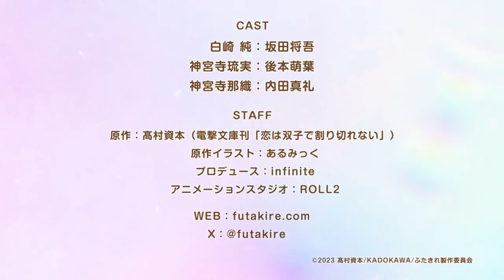Koi wa Futago de Warikirenai Любовь неделима между близнецами Тизер 2024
Новый тизер аниме-сериала "Koi wa Futago de Warikirenai" (Любовь неделима между близнецами) по одноимённому ранобе.
Жанр: Комедия, Романтика, Школа

Премьера в июле.
Больше подробностей сообщат позже.
Ранобе-первоисточник не закончено, выходит с 2021 года.

Описание: Моя семья переехала по соседству с семьей Джингуджи, когда мне было шесть лет. До тех пор, пока я не пошел в первый класс средней школы, оба моих родителя были в хороших отношениях, а сёстры-близнецы из семьи Джингуджи, с которыми я вырос, были моими близкими подругами, как будто они были моей собственной семьёй. Руми, сестра, похожая на мальчика, и Наори, сестра-отаку, симпатичная девушка. А я Джун Ширасаки, парень, который не боится быть зажатым между прекрасными сёстрами с разными характерами. Хотя я новичок в любви, у меня нет особых отношений. "Почему бы тебе не пойти со мной на свидание? Как насчет того, чтобы попробовать встречаться?" Эти слова Руми в конечном итоге привели нас к странному любовному треугольнику. Романтическая комедийная история первой любви с близнецами начинается!